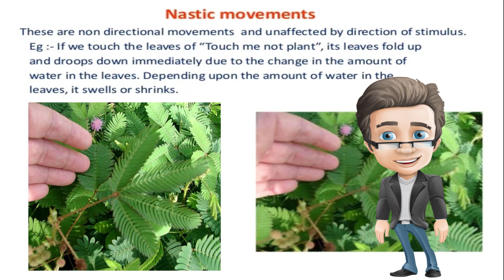BAKIT GUMAGALAW ANG DAHON NG MAKAHIYA?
Hello mga tropa, ating alamin kung bakit gumagalaw ang dahon ng makahiya.

2.  "its fair use" No copyright is claimed and to the extent  that material may appear to be infringed , I assert that such alleged infringement is permissible under U.S. and Philippine copyright law. If you believe material have been used in an unauthorized manner, please contact the poster.
3. This Video is not associated with any company or products mentioned on the video.
4. No intention to infringe photos or audio used in this video.